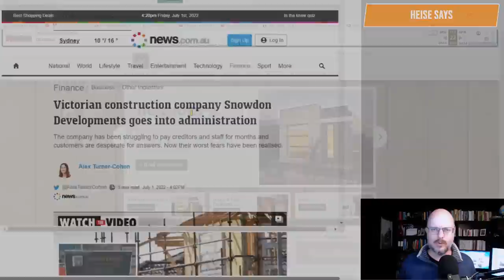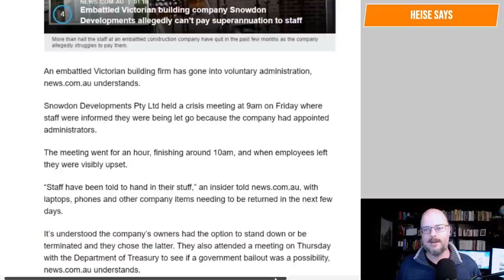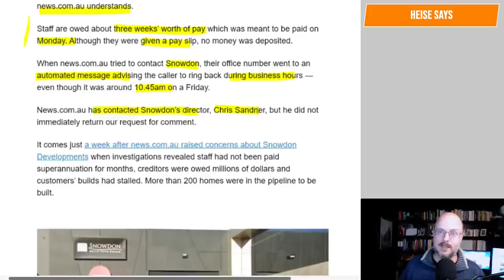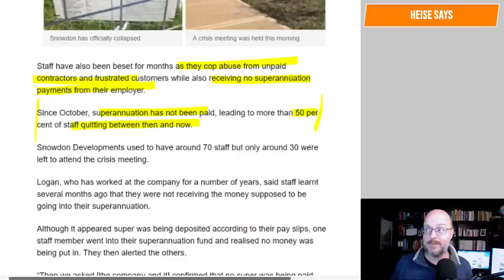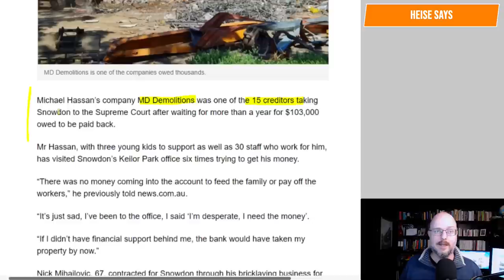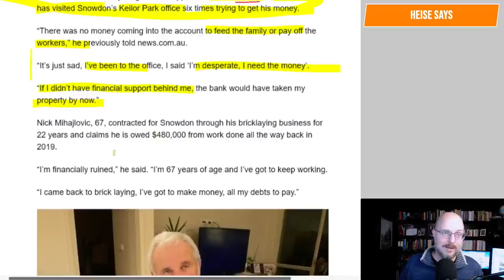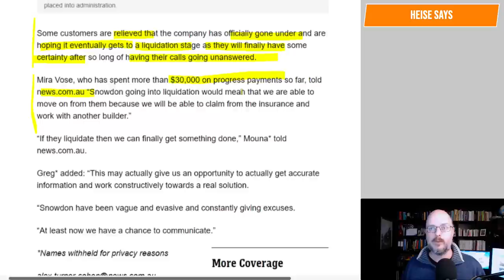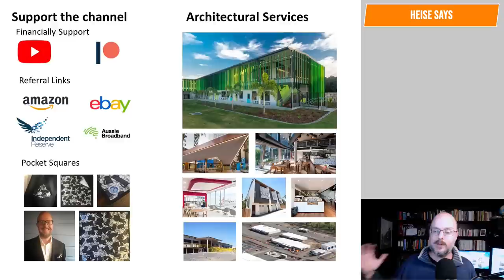Snowdon Developments Collapses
Victorian residential builder Snowdon Developments has collapsed.

Why Buildings Stand Up
Why Buildings Fall Down Why Structures Fail
Great Streets
A Pattern Language

Heise Architecture
Our Architectural Practice.